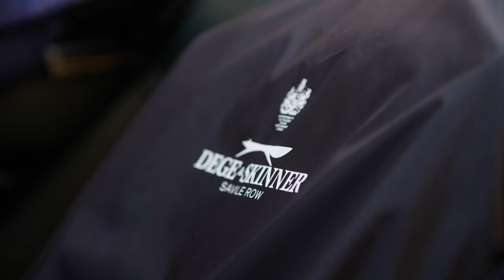Dressed For Every Occasion. Style by day and night with Dege & Skinner, bespoke tailor & shirt-maker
What does the modern stylish gentleman need in his wardrobe for a morning of meetings in town, followed by a clay pigeon shoot in the English countryside, followed by a smart formal dinner in the evening?

British actor Tom Ward features in this short film showcasing examples of fine bespoke tailoring by Savile Row's Dege & Skinner. Work attire, country leisure clothing and evening wear all feature and were made at Number 10 Savile Row in London.

Actor, Tom Ward
Tailoring by Dege & Skinner
Plus 4 loaned by Morgan Motor Company
Eyewear by The Eye Company
Locations, Ewelme Sporting and The Randolph Hotel
Land Rover loaned by ev classics